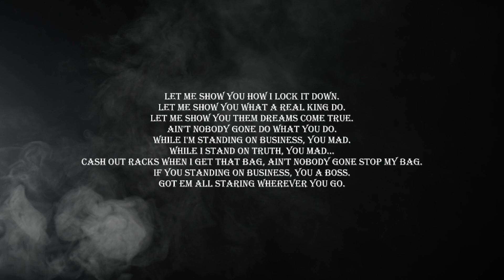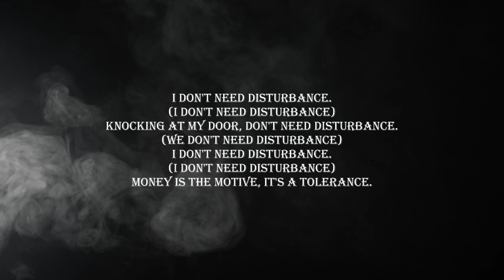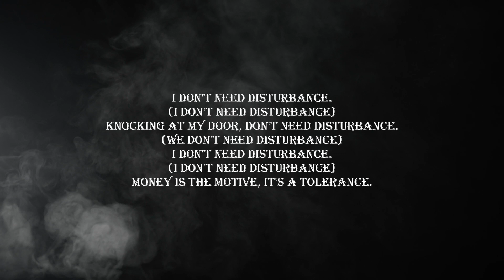Savi digital - Disturbance (Lyrics)